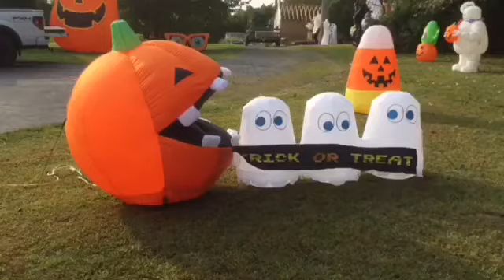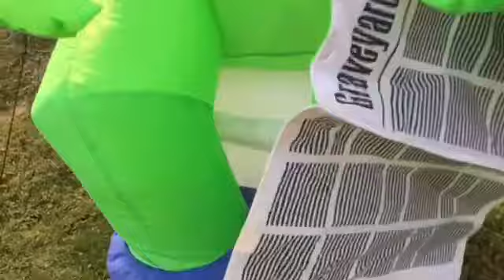2020 Halloween Airblown Inflatables Display Walkthrough